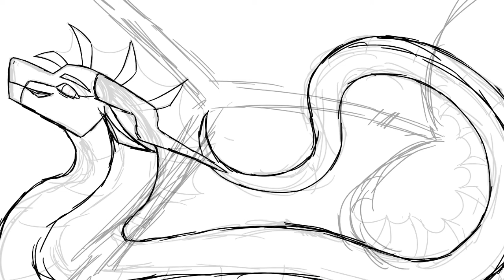Albatross Speedpaint | Re-draw | Cw: Blood | Wings of Fire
So I drew Albatross way back on my old channel and I wanted to do a re-draw, and uh, here we are? Pretty happy with how it turned out, sketchy line art is my saviour.